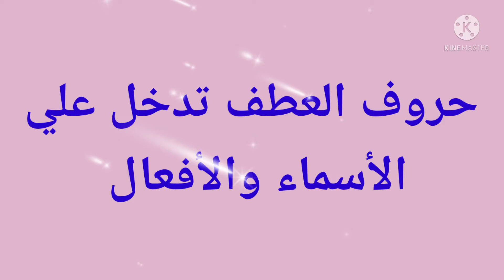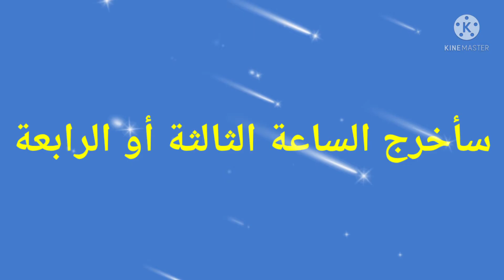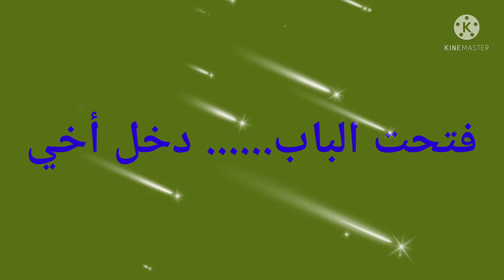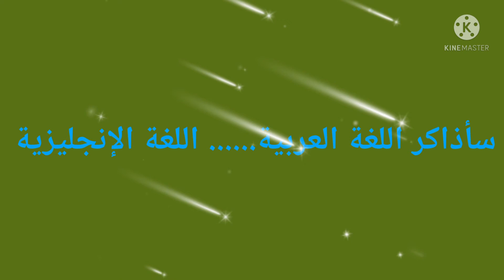حروف_العطف (و، ف، ثم، أو) بتمارين مكثفة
هي حروف تدخل علي الأسماء والافعال

احمد ومحمد مجتهدان
الطالب يأكل ويشرب
عددها 9 حروف ويتم دراسة 4 منهم
(و، ف، ثم، أو)
الواو تفيد المصاحب والمشاركة
الفاء تفيد الترتيب والتعقيب
ثم تفيد تفيد الترتيب والتراخي
أو تفيد الخيير والشك